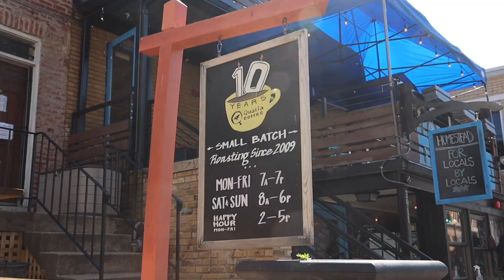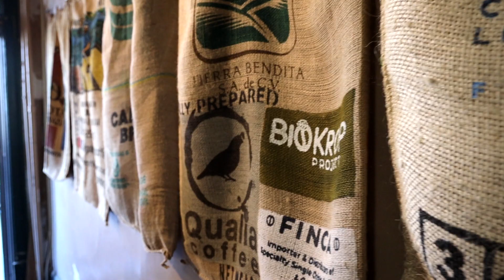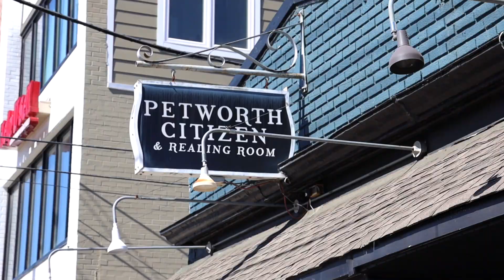Petworth, Washington DC- Neighborhood Tour w/ Reza Akhavan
Join our Agent Reza Akhavan as he shows you some of his favorite things about living in Petworth. From comfy coffee shops- to endless restaurants and nightlife, Petworth offers endless things to do for its residents. For all ages!

Wardman Residential has more than 600 properties sold and has a team of 8. This dynamic real estate team continues to raise the bar as a Top Producing real estate team in DC. These agents have the experience and offer a wide variety of skills and specializations when representing clients in Washington DC, Virginia, and Maryland. Whether it is a historic row house, luxury condominium, or gated estate, Wardman Residential takes pride in making the buying and selling experience of a home a gratifying one.

Thinking to buy your first home in Washington DC?